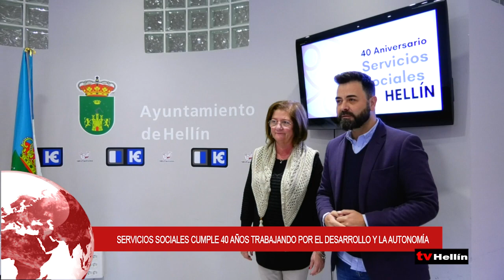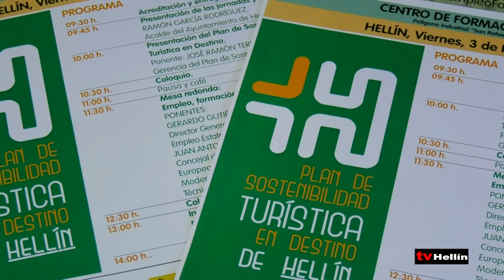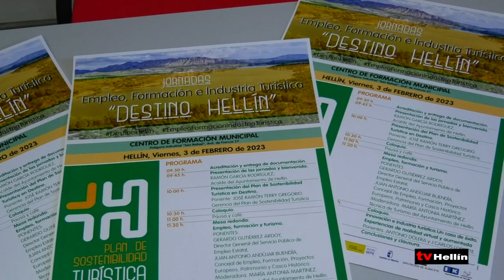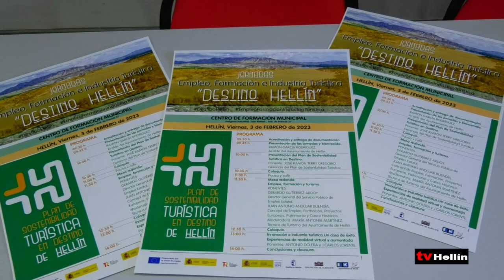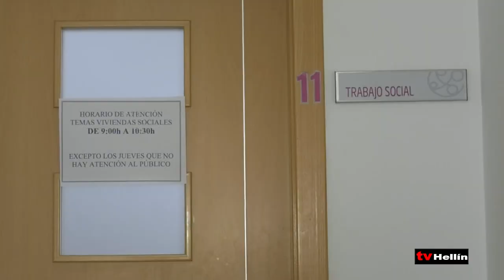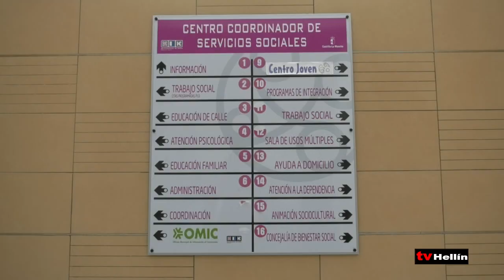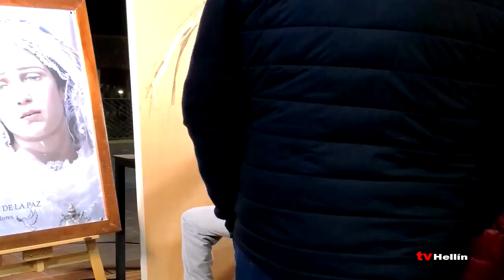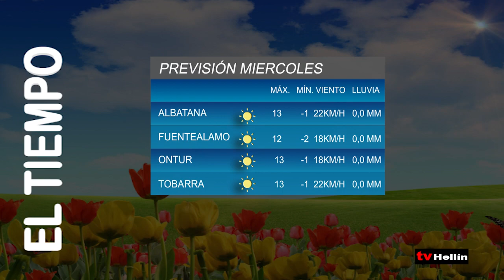INFORMATIVO - 31 de enero de 2023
Ramón García confirma que será el candidato socialista a las próximas elecciones municipales por el trabajo desarrollado, por los proyectos que están ejecutándose y por su experiencia.
El Plan de Sostenibilidad de Hellín organiza una jornada de Formación, Empleo e Industria Turística este viernes en el Centro de Formación para aumentar los puestos de trabajo en el sector.
Los servicios sociales que tienen como objetivo fomentar el desarrollo y la autonomía de las personas, familias o comunidades con un equipo multidisciplinar a través de prestaciones.
Este sábado 4 de febrero se celebra el Día Mundial contra el Cáncer, con el objetivo de concienciar y movilizar a la sociedad para avanzar en la prevención y control de esta enfermedad.